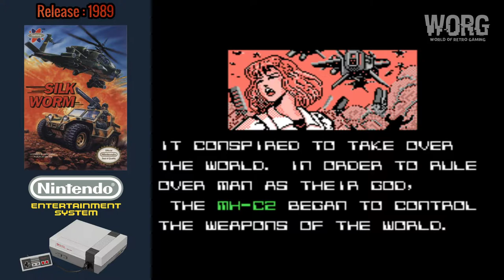Silkworm -Versions Comparison- (EP 32)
Silkworm is a horizontally scrolling shooter developed by Tecmo and first released for arcades in 1988. In 1989 it was ported to the Amiga, Atari ST, Commodore 64, ZX Spectrum, Amstrad CPC and NES (1990) systems by The Sales Curve and released by Virgin Mastertronic.

Silkworm also spawned what many consider to be a spiritual successor to the game SWIV. While SWIV was not a direct sequel, it followed the same core gameplay design of a helicopter/jeep team, albeit as a vertically scrolling shooter instead of a horizontally scrolling one. SWIV was described in the game's manual to mean both "Special Weapons Intercept Vehicles" and "Silkworm IV".

Timetitle
00:00 - Intro
00:26 - Arcade (Intro - Main Menu) [1988]
01:32 - Amiga (Intro - Main Menu) [1989]
02:25 - Atari ST (Intro - Main Menu) [1989]
03:10 - C64 (Intro - Main Menu) [1989]
03:22 - NES (Intro - Main Menu) [1989]
03:48 - Amstrad CPC (Intro - Main Menu) [1989]
04:33 - ZX Spectrum (Intro - Main Menu) [1989]
05:14 - Arcade (In-Game) [1988]
06:35 - Amiga (In-Game) [1989]
08:05 - Atari ST (In-Game) [1989]
09:20 - C64 (In-Game) [1989]
10:18 - NES (In-Game) [1989]
11:57 - Amstrad CPC (In-Game) [1989]
13:19 - ZX Spectrum (In-Game) [1989]
14:54 - Outro

Which one did you play? Which one do you think is the best version?